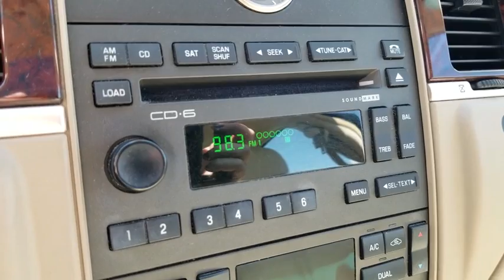2007 Lincoln Town Car Bourbonnais, Frankfort, Matteson, Manteno, Manhattan, IL 30492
Tan Used 2007 Lincoln Town Car available in Bourbonnais, Illinois at Terry's Ford. Servicing the Frankfort, Matteson, Manteno, Manhattan, IL area.
2007 Lincoln Town Car Signature Limited - Stock#: 30492 - VIN#: 1LNHM82V17Y629191

Terry's Ford
363 N Harlem Ave

Only 40,112 Miles! Delivers 25 Highway MPG and 17 City MPG! This Lincoln Town Car boasts a Gas/Ethanol V8 4.6L/281 engine powering this Automatic transmission. Watts linkage rear suspension, Variable ratio pwr rack & pinion steering, Variable intermittent windshield wipers.* This Lincoln Town Car Features the Following Options *Valet key, Upsized front stabilizer bar, Universal garage door opener, Speed control w/fingertip tap-up/tap-down feature, Soundmark audiophile dual media sound system-inc: AM/FM, cassette, CD player, Sirius Satellite Radio compatibility, Short/long-arm front suspension, Remote releases for fuel filler door & decklid on driver door, Remote keyless entry system-inc: illuminated entry system, key pad on driver door, Rear-Wheel Drive, Rear window defroster.* See What the Experts Say!*As reported by KBB.com: If you desire a big American road car with a long hood, soft ride and huge trunk, the Town Car is for you. The L edition's increased length translates into limousine-like rear legroom.* Visit Us Today *For a must-own Lincoln Town Car come see us at Terrys Ford, 363 S Harlem Ave, Peotone, IL 60468. Just minutes away!